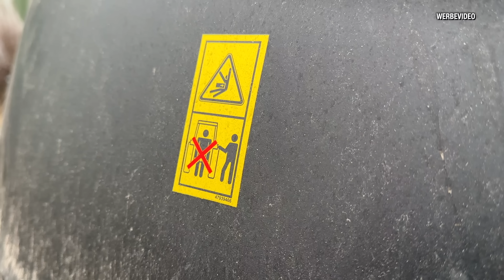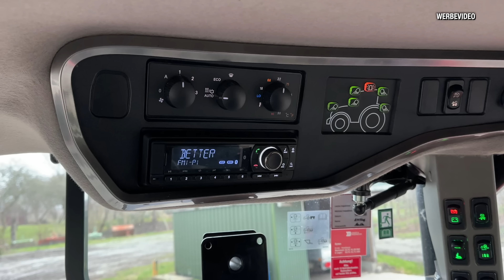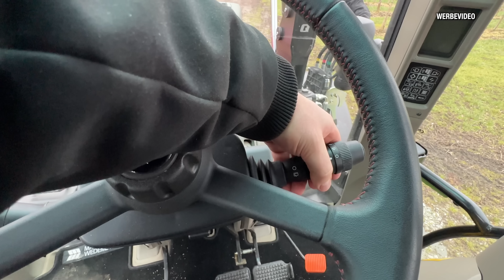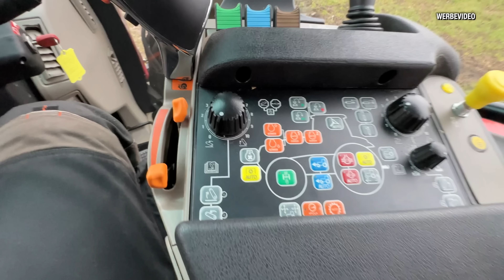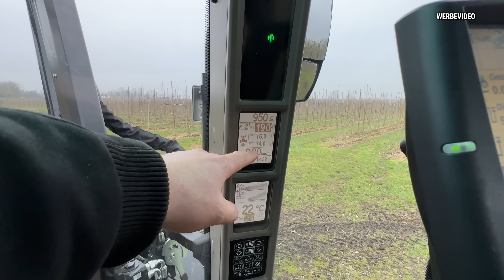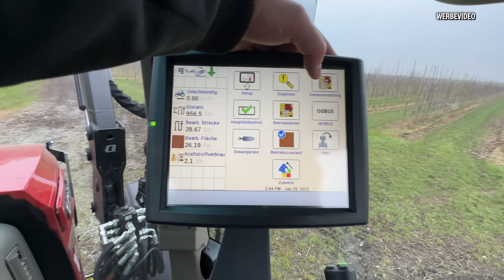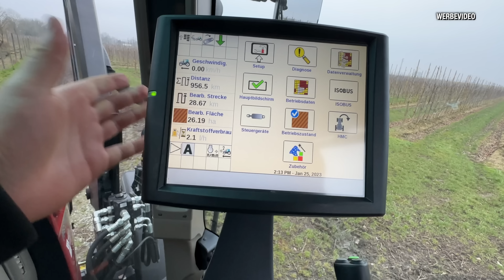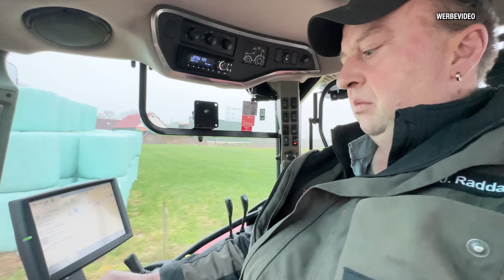Obsthof Raddatz - Wir zeigen euch den CASE VESTRUM 130 | STUFENLOS | CVX DRIVE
Diese Produkte nutzen wir für die Videos!

- iPhone 14 Pro Max
- iPad Pro
- Panasonic Lumix GH5S

Die Amazon-Links (http.amzn.to/?) in der Videobeschreibung sind Afilliate-Links. Wenn ihr über die Links etwas kauft, bekommen wir eine kleine Provision, ohne dass sich der Preis für euch ändert. Danke für den netten Support!